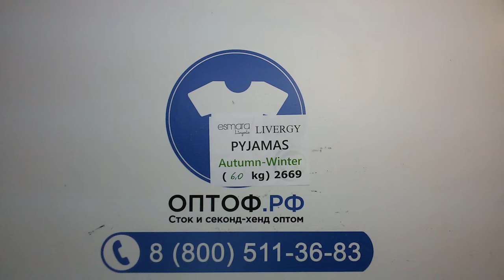2070 Esmara, Livergy Pyjamas autumn-winter 2пак - пижамы осень-зима Lidl сток 6кг 9,50 €/кг 17шт